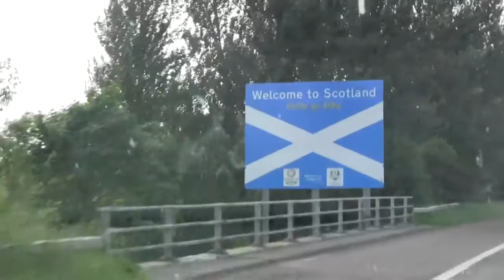Ben Nevis Hike ( Sponsored Walk )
Sponsered climb up Ben Nevis the highest mountain in the British Isles. Standing at 1,344 meters above sea level, it is located at the western end of the Grampian Mountains in the Lochaber area of the Scottish Highlands.